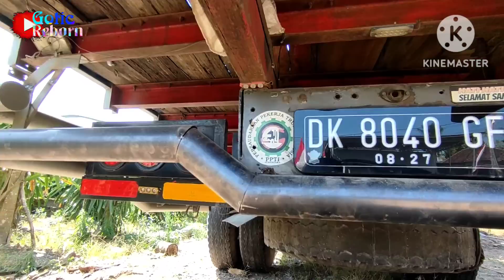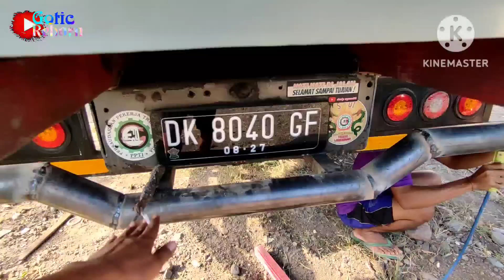Sam dony🛑sudah gak sabar pengen lihat mbah gotic ganteng maximal 😍